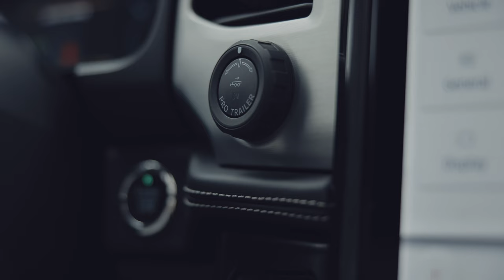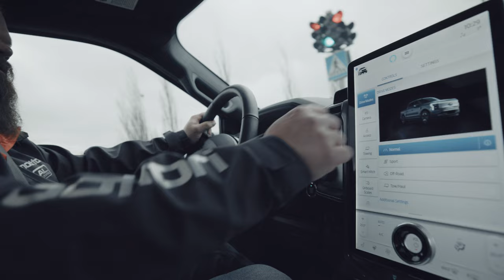Koeajossa FORD F–150 Lightning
Ford F-150 Lightning on lava-autoperheen täyssähköinen tulokas. Sähkömörssäri on kaikkien aikojen suorituskykyisin F-150-malli.

580 hevosvoimaa ja 1050 Nm tuottava voimanlähde kiihdyttää yli 2700 kiloa painavan järkäleen sataseen 4,5 sekunnissa. Lukema ei jätä kysyttävää.

Lightningin tuloa Suomeen ja Eurooppaan saadaan vielä odotella, mutta se on selvää, että käsissä on hittituote.

Moottori Media on yksi Suomen suurimmista autoiluun ja liikenteeseen keskittyneistä medioista. Painettu Moottori ilmestyy 10 kertaa vuodessa ja lehden tarjontaa täydentävät verkkosivusto sekä sosiaalisen median kanavat.